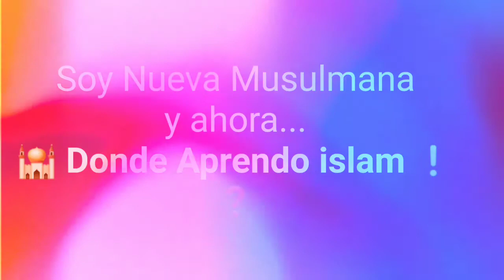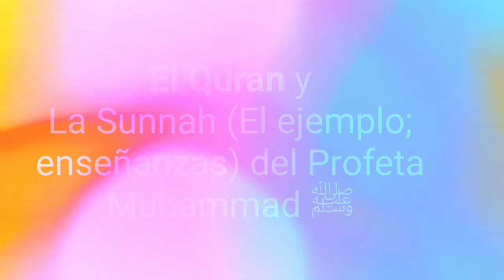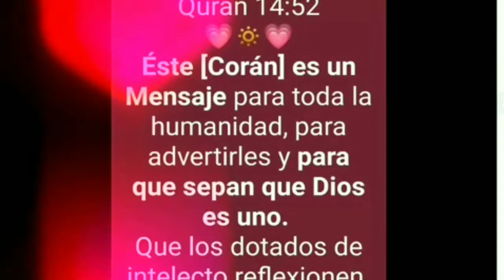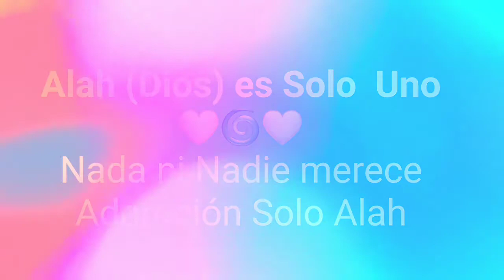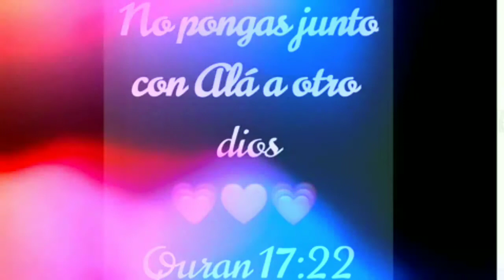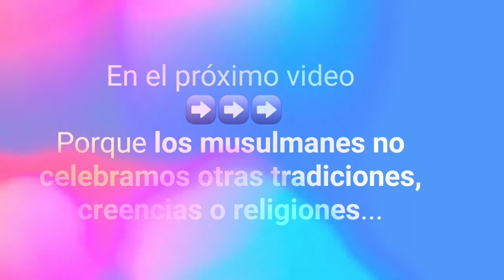Donde Aprender Islam